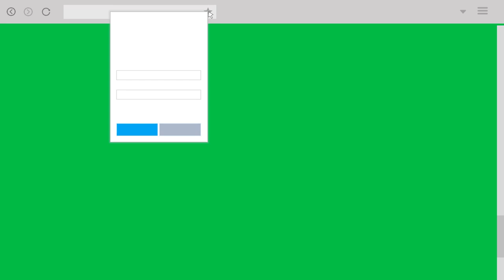Animated Green Screen Browser... Green screen Browsing and Bookmark animation...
Browsing animation. Scroll, Bookmark...
Green Screen Browsing And Bookmark Animation...
green Screen Animated